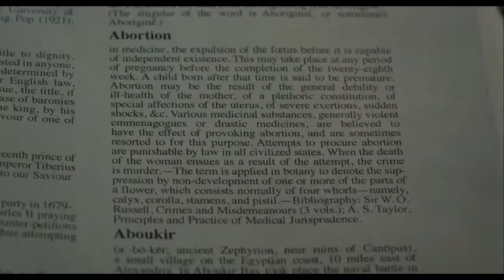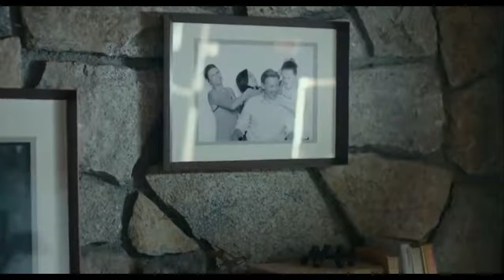Into the Forest 2015 Survival Thriller Hollywood Movie Explained In Hindi